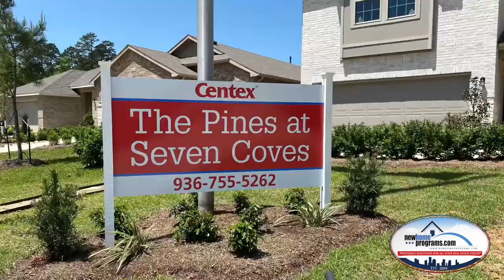The Pines at Seven Coves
👇 Click to see more information👇

117 Chestnut Gate Drive, Willis, Texas 77378

Retreat from the busy city and enjoy the tree-lined community in North Conroe. Home buyers can enjoy affordable new homes, the serene environment, and quick access to I-45, located off FM 830 and TX Hwy 75 abutting Willis High School.

For a private viewing of homes in this community,
 register on our website or call.

VETERAN OWNED & OPERATED